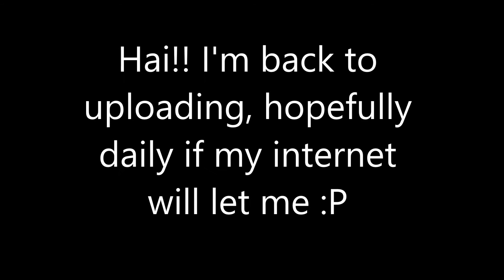I'm back yay!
I finally figured out how to make videos again! YAY :D Sorry for the crappy one though lol.